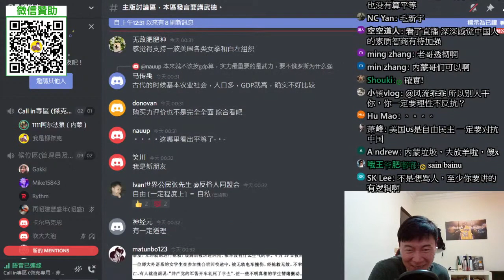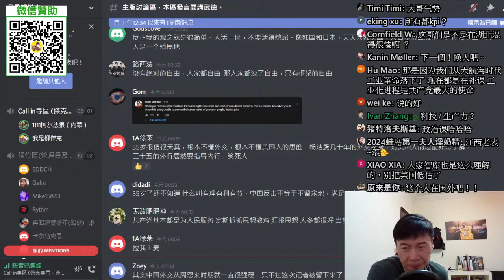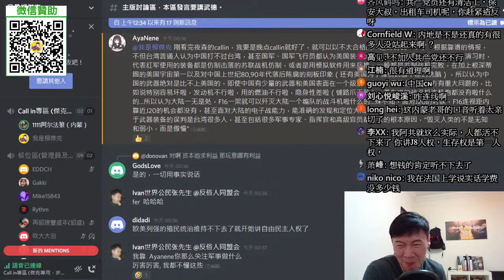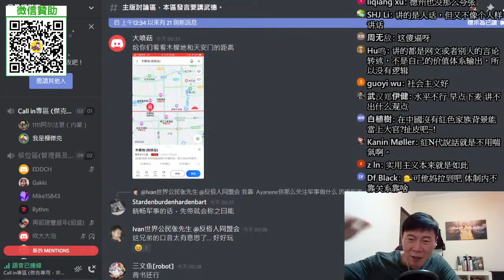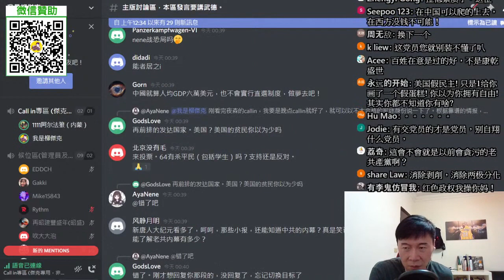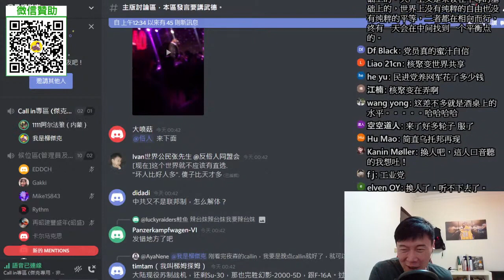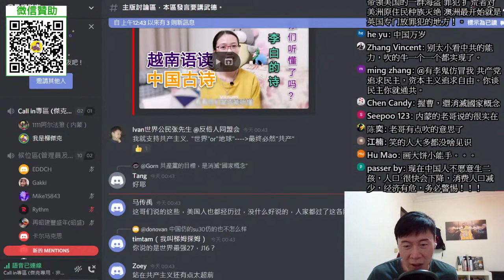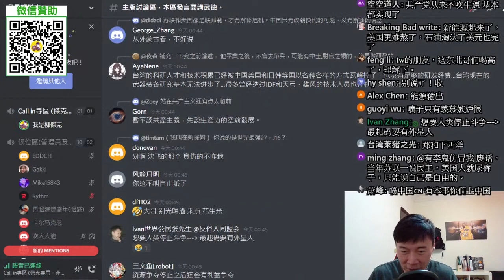(共產黨員Call In) 中美競爭中國必贏？吃不飽飯談什麼民主？ 中美會談特輯 Part.6